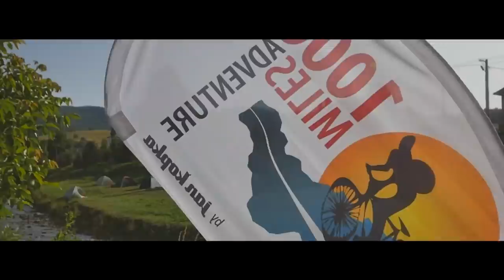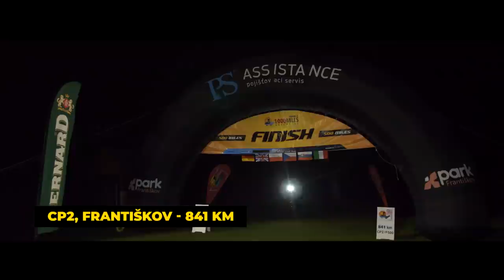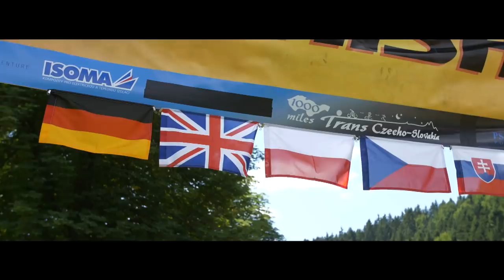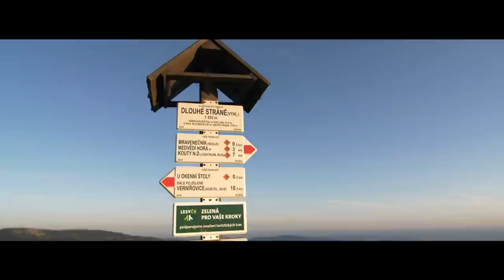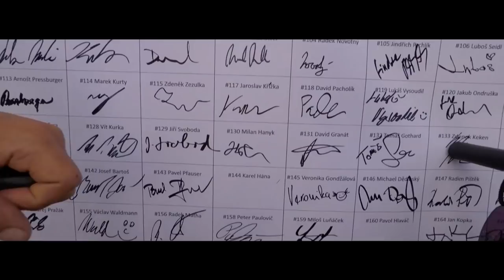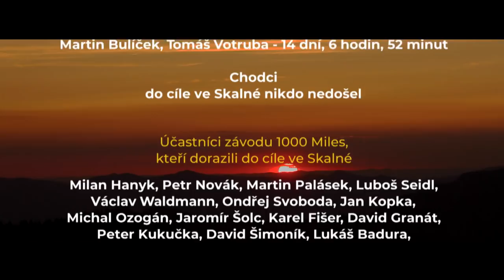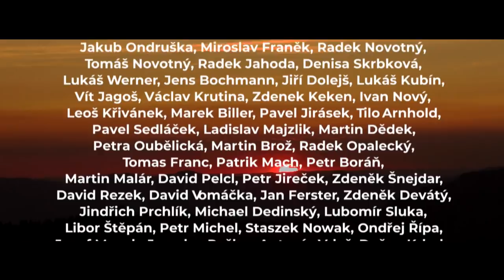1000miles 2019 film - Vzdát můžeš zítra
Dokument z devátého ročníku závodu 1000miles Adventure. Sledujte skvělý výkon Milana Hanyka, který zvládl závod jako první člověk v historii pod 7 dnů, ale i stovky dalších příběhů .